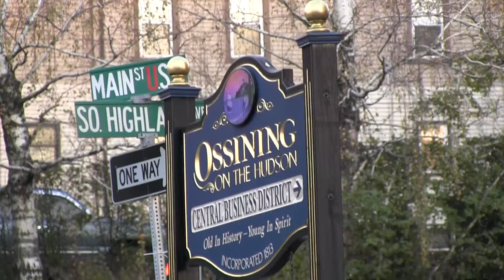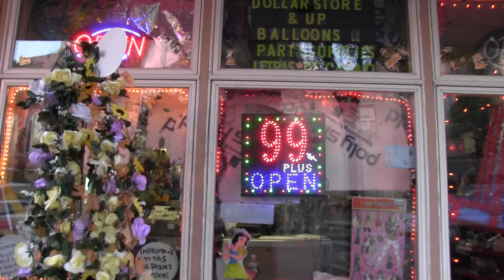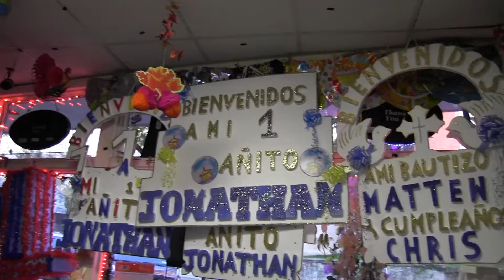Ossining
una tarde en Ossining NY ,esperando que les guste ,,,ya que estare subiendo algunos videos esperando que les guste